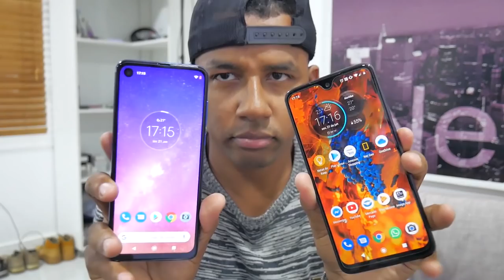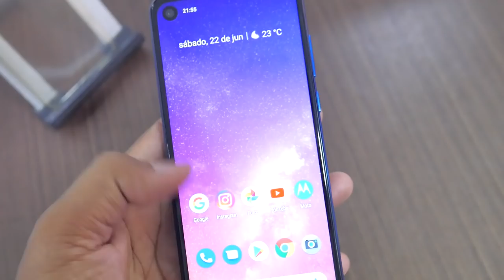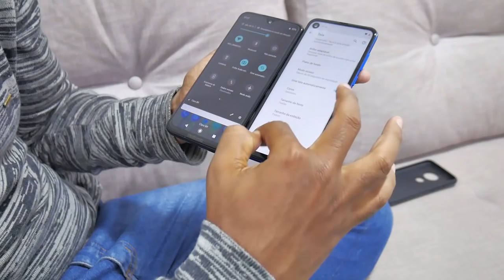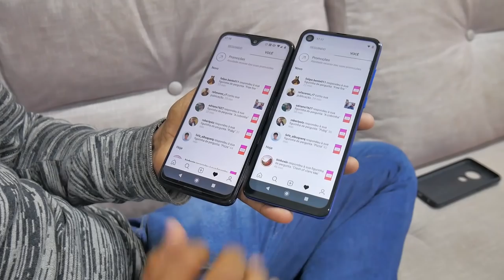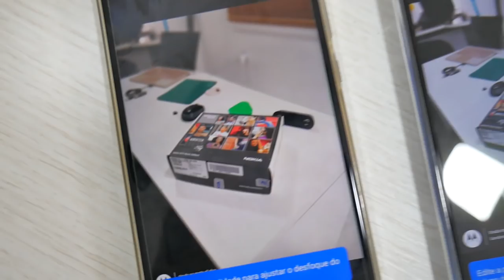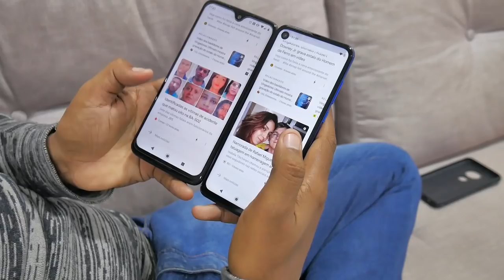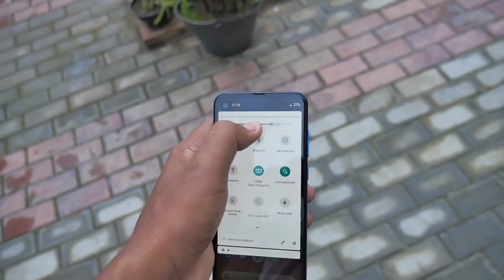VOCÊS PEDIRAM: MOTOROLA ONE VISION X MOTO G7 PLUS